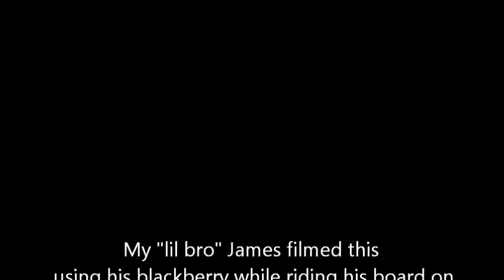Skiing Powder on Nov 25 2011 - Whistler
James me filmo bajando por tokum hoy Nov 25...